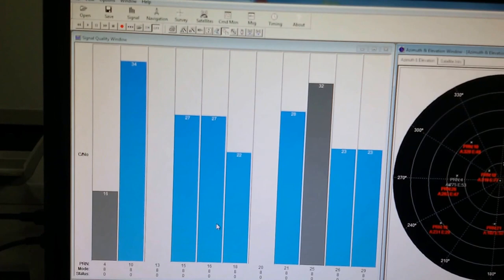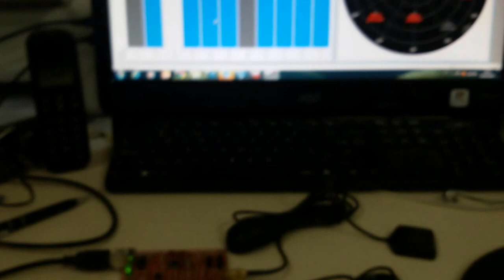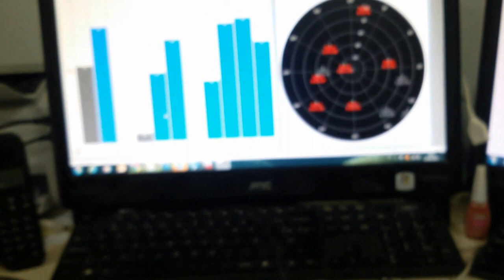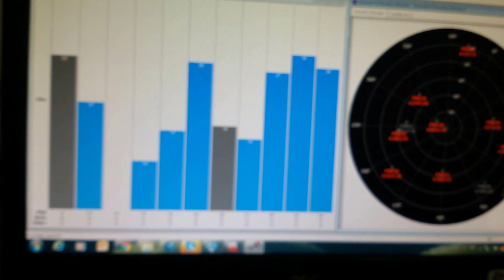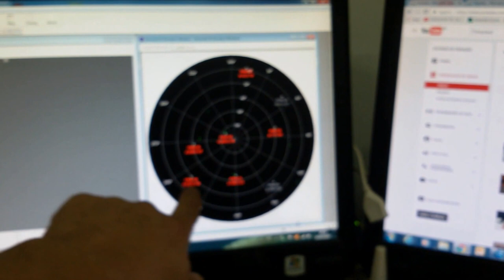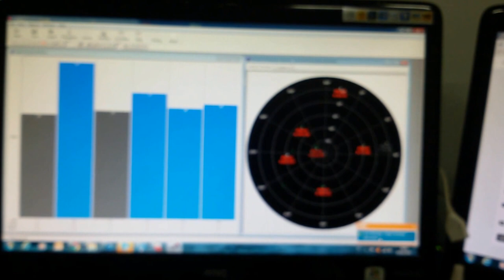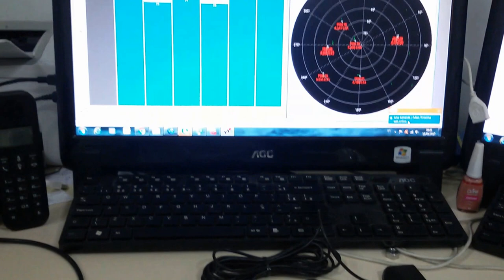DETALHES DO GPS COM GANHO DE DIVERSIDADE IDEAL MÁQUINAS AGRÍCOLAS DUAS ANTENAS SERGTECH SERGTEC